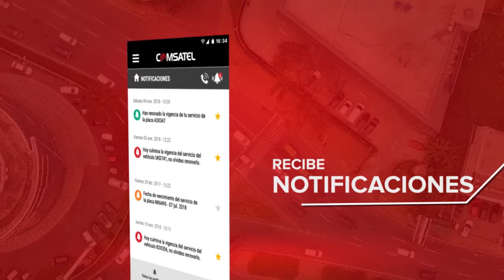Conoce los Beneficios de Comsatel SVR Plus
La mejor solución de GPS para rastrear tu vehículo.

Nuestro sistema de rastreo cuenta con la más alta tecnología que nos permite brindarte múltiples servicios y mantener tu auto siempre protegido.

• Ubicación en tiempo real
• Resumen de actividades: última ubicación, excesos de velocidad, distancia recorrida, horas en movimiento y/o detenido.
• Compartir ubicación
• Parqueo seguro: notifica cuando el vehículo sale de la zona segura.
• Reporte en línea de recorrido por día (hasta 3 meses de antigüedad)
• Servicio de ubicación y recupero en caso de robo (sujeto a términos y condiciones de servicio)